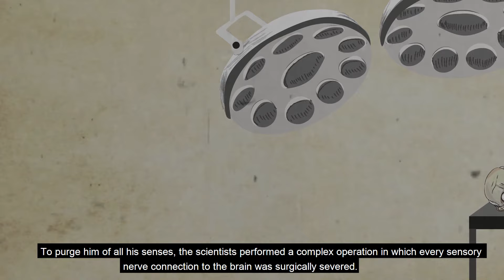Gateway of the Mind (Creepypasta Animation)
Gateway of the Mind, the famous Creepypasta. If you remove all your sense, will you able to perceive God? Communicate and see the dead? Scientists performed an experiment to see what would happen ... the results were; suprising...

Welcome back ... to the Calathea Construct. Miss J and Envoy K are back to bring you mysteries and stories from other realms, dimensions and even our own universe.